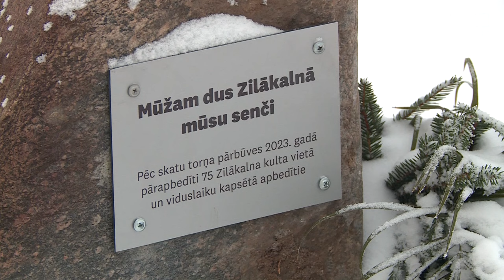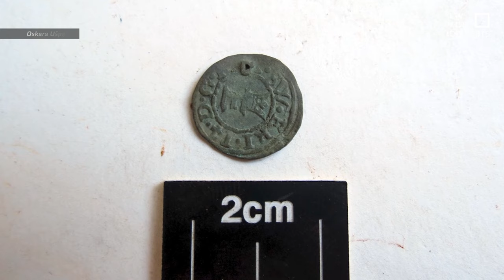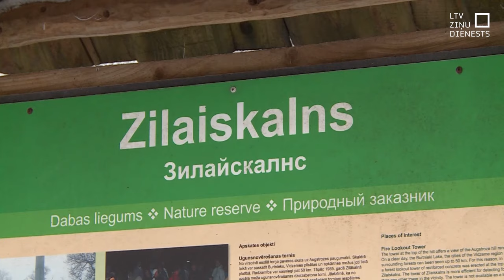Pārapbedīti 75 Zilākalna kulta vietā atrastie cilvēku pīšļi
Plānojot skatu torņa pārbūvi Valmieras novada Zilākalnā, 2022. gada rudenī arheologi sāka izpēti kalna virsotnē. Izpētes laukumi bija jaunā skatu torņa būvbedres vietā, un tajos tika atrasti 75 cilvēku aptuveni 400 gadu seni pīšļi. Tagad tie pārapbedīti. Dažādos laikos arheologi tur uzgājuši vairāk nekā simt apbedījumu vietu, kas padara Zilokalnu par vienu no visplašāk pētītajām lauku kapsētām Latvijā.